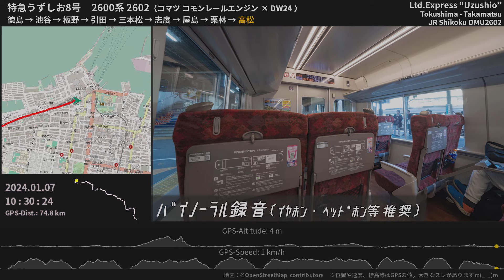【唸る重低音】JR四国2600系 特急「うずしお」全区間走行音 徳島→高松 ≪GPS地図・ﾊﾞｲﾉｰﾗﾙ録音≫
徳島と高松を結ぶ高徳線 特急うずしお8号の全区間走行音。2700系よりも強く響く重低音、そして車内にバリバリと共鳴する音。同じコマツエンジンと変速2直結4段の組合せでも、かなり異なる印象を受けました。最高速度は120km/h。自動放送あり。

0:00:00 [徳島] 停車中 Tokushima
0:01:09 徳島 - 池谷
0:10:04 [池谷] 停車中 Ikenotani
0:10:48 池谷 - 板野
0:16:48 [板野] 停車中 Itano
0:18:01 板野 - 引田
0:28:58 [引田] 停車中 Hiketa
0:29:35 引田 - 三本松
0:35:19 [三本松] 停車中 Sambommatsu
0:36:18 三本松 - 志度
0:51:27 [志度] 停車中 Shido
0:51:55 志度- 屋島
0:57:32 [屋島] 停車中 Yashima
0:58:19 屋島- 栗林
1:02:18 [栗林] 停車中 Ritsurin
1:03:13 栗林 - 高松
1:08:32 [高松] 停車中 Takamatsu

収録列車：JR高徳線 特急うずしお8号（徳島9：23発高松行） 徳島 → 高松 全区間
収録車両：四国旅客鉄道2600系気動車 2602（コマツエンジン）
収録場所：2両編成のうち1両目前寄り左側 10A席
マイク：Roland CS-10EM バイノーラル録音（立体音響）

Binaural Train Onboard Sound of JR Shikoku 2600 series DMU (DHMU)
Komatsu SA6D140HE-2 diesel engine (450PS ×2) + DW24 transmission
DMU2602
Kotoku Line Ltd. Express "Uzushio"
Tokushima Sta. - Takamatsu Sta.
Jan.7, 2024
Tokushima / Kagawa, Japan